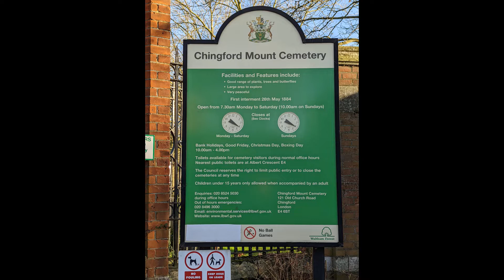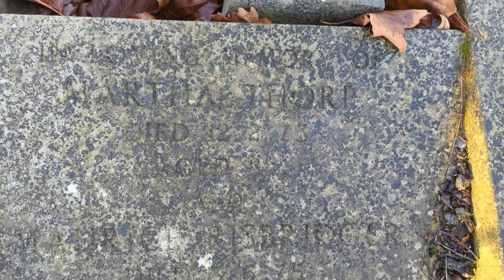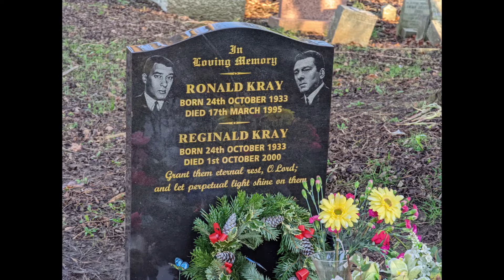Grave Matters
A brief report on the progress of my latest poetry project, The Stow, involving a visit to Chingford Cemetery to llok for some long-dead relative and bumping into Reggie and Ronnie Kray en route.